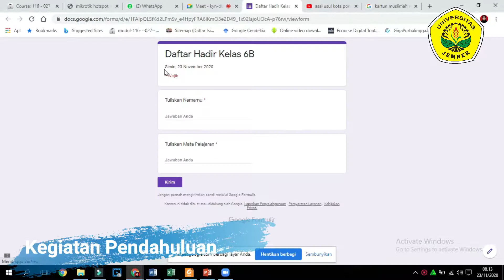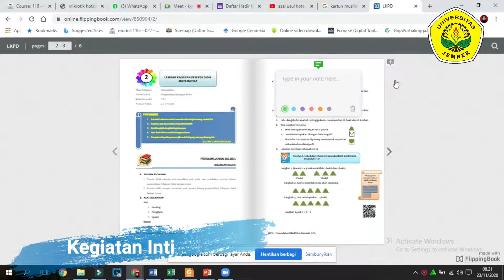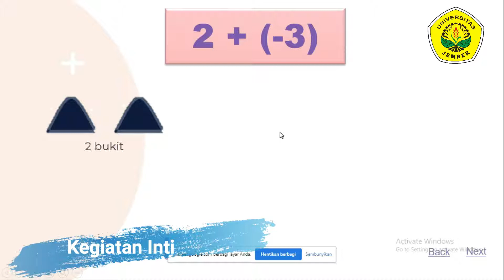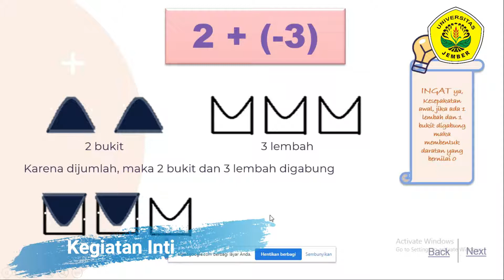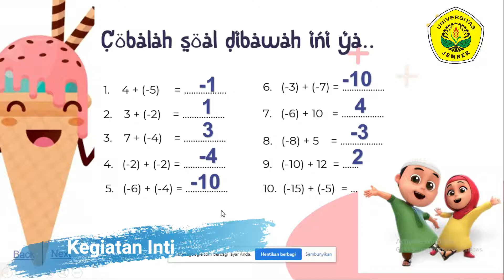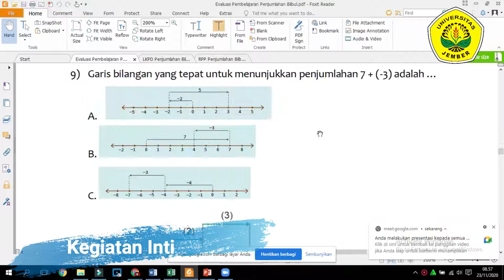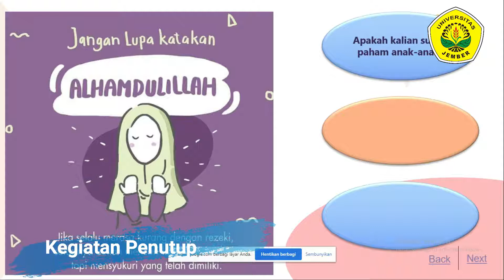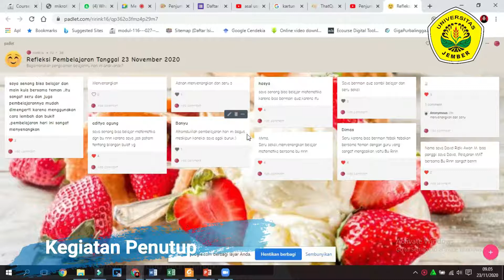PPL 1 Siklus 2 Ririn Kusmiati, S Pd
PPG Angkatan IV, Universitas Jember
SD Plus Al-Kautsar Malang